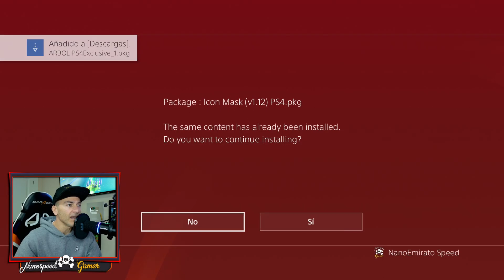Tu PS4 Tiene que tenerlo SI o SI!